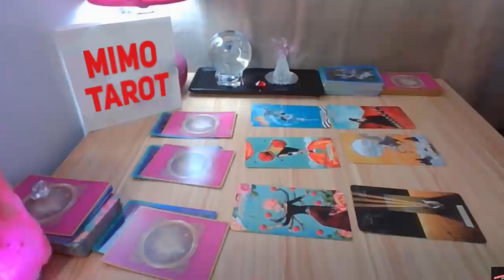ARIES TAROT LOVE READING, NO GOING BACK AFTER THIS INFORMATION